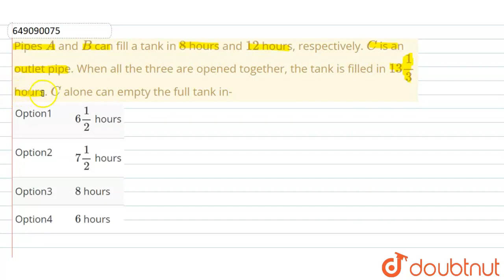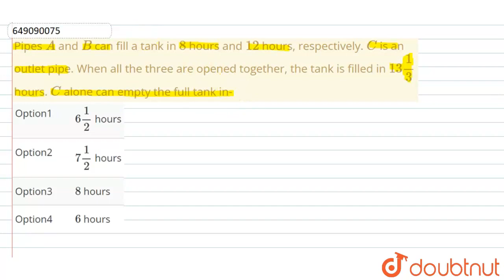Pipes A and B can fill a tank in 8 hours and 12 hours, respectively. C is an outlet pipe. When a...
Pipes A and B can fill a tank in 8 hours and 12 hours, respectively. C is an outlet pipe. When all the three are opened together, the tank is filled in 13 1/3 hours. C alone can empty the full tank in-
Class: 14
Subject: MATHS
Chapter: SSC MTS 6th OCTOBER 2021 SHIFT-3
Board:GOVT

👉 Have Any Query? Ask Us.